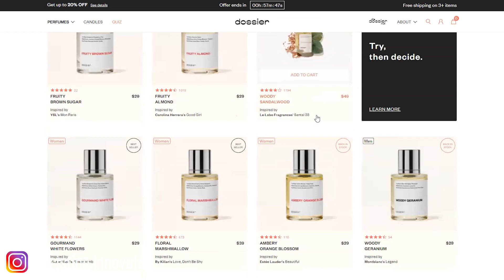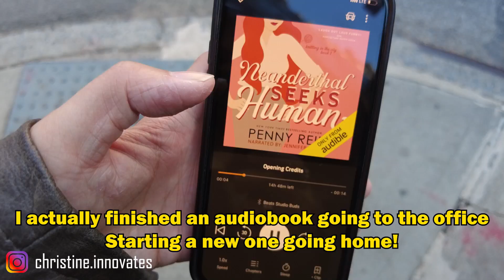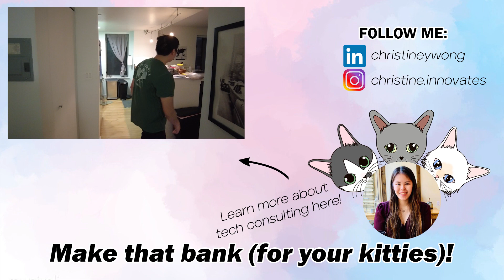Work Day In The Office at Google VLOG: The Noogler Experience | Back To the Office!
Four weeks in, I am still enjoying my Noogler Experience as a Shopping Advertising Solutions Architect in the Google New York Hudson 315 office! This is a day in my life in the office when I'm still a Noogler getting the hang of the ropes of the role, doing tons of training and readings, learning on the job through shadowing opportunities and assignments, and doing one-on-ones to meet everyone on the team (over 20 across North America)! Oh yeah, and the free delicious food!

I collaborated with Dossier, the fair alternative to luxury perfumes! I've had perfume from Bvlgari and Gucci before, but Dossier makes all of these luxury inspired scents accessible and affordable to everyone! Perfect for returning to the office again!

Dossier has a new payment method that lets you earn store credit. Select Catch at the last step of checkout and you earn $10 bonus credit. Get rewarded with 10% store credit on every order - paywithcatch.

Dossier has a welcome offer up to 20% on the website. The extra 10% applies at the checkout on top of the welcome offer.